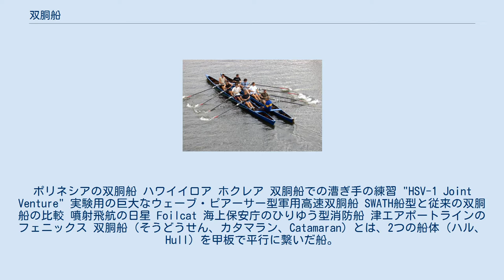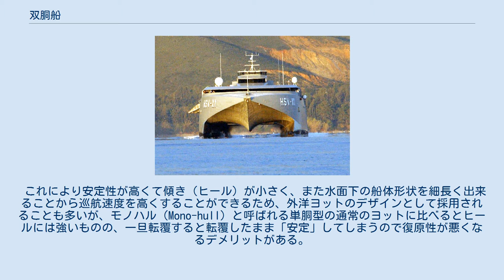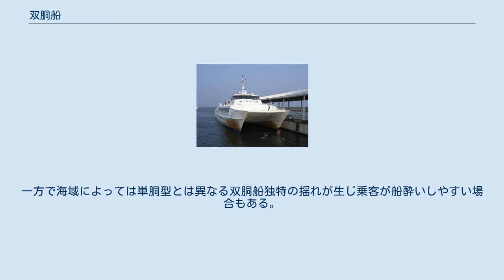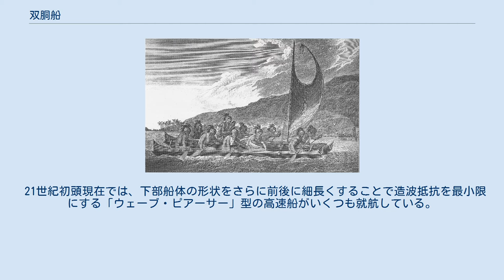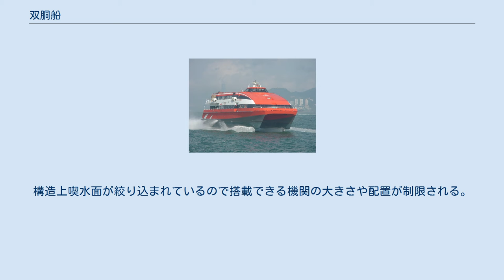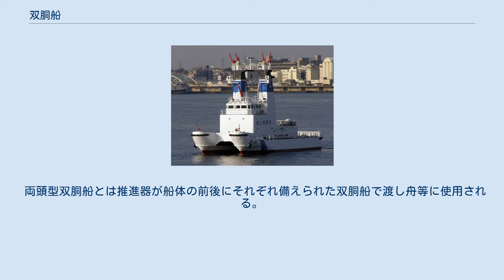双胴船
ポリネシアの双胴船 ハワイイロア ホクレア 双胴船での漕ぎ手の練習 "HSV-1 Joint Venture" 実験用の巨大なウェーブ・ピアーサー型軍用高速双胴船 SWATH船型と従来の双胴船の比較 噴射飛航の日星 Foilcat 海上保安庁のひりゆう型消防船 津エアポートラインのフェニックス 双胴船（そうどうせん、カタマラン、Catamaran）とは、2つの船体（ハル、Hull）を甲板で平行に繋いだ船。
 南太平洋ポリネシアの原住民が、古来より用いていたカタマランは、双胴船の一種であり、英語などのヨーロッパの言語では、双胴船の意味でそのままこのカタマランの語を用いることが多い。
英語のカタマランはタミル語でシングル・アウトリガーカヌーを意味するKattumaramに由来する。
このタイプの舟はオーストロネシア人の移住によってスリランカに定着したと考えられている。
 2艘の船をつないだ形状であることから、下部船体を細長くしても広いデッキ（甲板）が作れる。
 これにより安定性が高くて傾き（ヒール）が小さく、また水面下の船体形状を細長く出来ることから巡航速度を高くすることができるため、外洋ヨットのデザインとして採用されることも多いが、モノハル（Mono-hull）と呼ばれる単胴型の通常のヨットに比べるとヒールには強いものの、一旦転覆すると転覆したまま「安定」してしまうので復原性が悪くなるデメリットがある。
 また、旋回などの運動性能が劣るため、軍艦などには不向きとされてきたが、近年では、流体力学を用いた船舶工学の発展により、高速化・低燃費化に成功した。
 双胴船の考えは古くからあったが、これまでの木製・鋼鉄製の船体では、2つの下部船体とそれらを結合する上部船体により多くの構造部材を必要としており、また水との接触面積が広くなるために抵抗が増す不利もあるため、単胴船二隻に比べて総合的に優位に立つことが出来なかったが、小水線面積双胴船(SWATH)船型の採用や20世紀末頃から軽量なアルミ合金やFRP製の船体が使用可能になると、高速航行が求められる観光船やカーフェリーといった客船を中心に実用的な船が作られている。
一方で海域によっては単胴型とは異なる双胴船独特の揺れが生じ乗客が船酔いしやすい場合もある。
 最近のアメリカスカップなどではACCのように炭素繊維を用いて軽量に作られた双胴船の左右にL字型の水中翼（ダガーボード）を設置し、高速時には船体を完全に浮上させて戦われるようになった。
これと翼状のセール（ウイングセール）により、最高速度が時速80キロを超えるようになっている。
 21世紀初頭現在では、下部船体の形状をさらに前後に細長くすることで造波抵抗を最小限にする「ウェーブ・ピアーサー」型の高速船がいくつも就航している。
1万総トン以上の大型高速船の「ナッチャンRera」では排水量型の船体でありながら36ノットもの高速航行が可能である。
 さらに、中央の主船体と両脇の副船体の3つの船体をデッキで繋いだトリマランや三胴船と呼ばれる船型もあり、やはり高速航行に適した形状として少数の船が作られている。
 詳細は「en:Small-waterplane-area twin hull」を参照 小水線面積双胴船(SWATH)または半没水型双胴船とは造波抵抗の要因となる喫水線付近が絞り込まれている船体である。
海洋調査船や音響測定艦等に使用される。
構造上喫水面が絞り込まれているので搭載できる機関の大きさや配置が制限される。
従来の双胴船よりも喫水線が深くなる。
波浪が高い場合や高速での航行時の安定性が高い。
構造的には2隻の並行して配置された潜水艦の上に船体が載っているような、あるいは幅広の単胴船の船底部中央を大きくえぐって喫水面上に空洞を設けた状態である。
 1938年にカナダ人のFrederick G. Creedによって発明され、1946年にイギリスで特許が取得された。
1960年代から70年代に海洋調査船や潜水艦救難艦に使用された。
 両頭型双胴船とは推進器が船体の前後にそれぞれ備えられた双胴船で渡し舟等に使用される。
構造上頻繁に同じ区間を往復し、前後の乗り入れ口から乗降する。
 SailGPで使用される「F50」ヨット